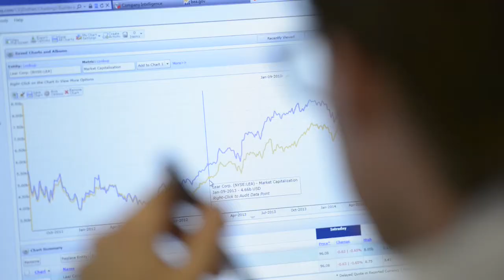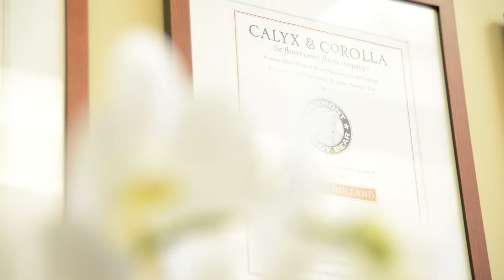Tully & Holland: Who We Are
A short film that gives a window into the culture of Investment Banking firm Tully & Holland. Conceived, photographed, and produced by David Shopper.

David Shopper is an award-winning commercial photographer who brands companies.  Specializing in business portraits, candid corporate working images, lifestyle moments, and fashion photography. David creates authentic and spirited photographs and short films for advertising, corporate branding, and websites.  Based in Boston; clients in the Boston area, NYC, the USA, and worldwide.